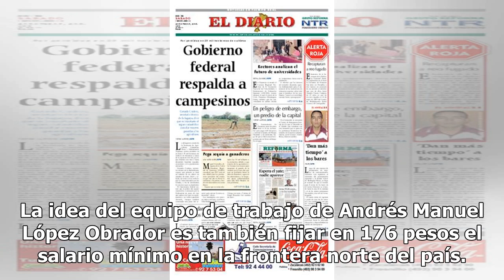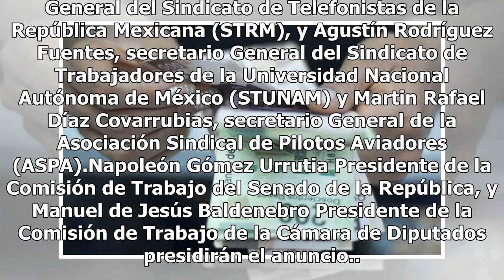AMLO subirá 87.64 pesos por día salario mínimo en franja fronteriza de México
Andrés Manuel López Obrador, presidente de la República, anunciará este lunes al medio día un incremento de pesos 14.40 pesos del salario mínimo para el centro y sur del país, así como para la zona de la frontera norte se espera un alza de 87.64 pesos por día. El salario mínimo pasará de 88.36 pesos...